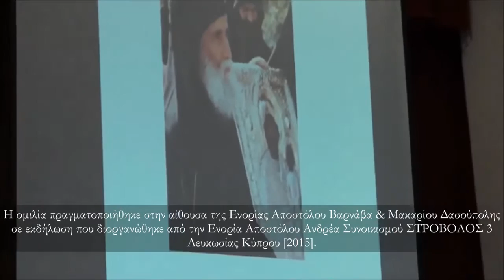Άγιος Παΐσιος: Πρόσεχε το δοχείο που σου έδωσε ο Θεός να το γεμίσεις (2015)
Απόσπασμα από την ομιλία που έδωσε ο Μητροπολίτης Μόρφου Νεόφυτος, μέσα από την οποία σκιαγράφησε την προσωπικότητα του Αγίου Παϊσίου του Αγιορείτου, έτσι όπως τον γνώρισε ο ίδιος. Η ομιλία πραγματοποιήθηκε στην αίθουσα της Ενορίας Αποστόλου Βαρνάβα & Μακαρίου Δασούπολης σε εκδήλωση που διοργανώθηκε από την Ενορία Αποστόλου Ανδρέα Συνοικισμού ΣΤΡΟΒΟΛΟΣ 3 Λευκωσίας Κύπρου [2015].